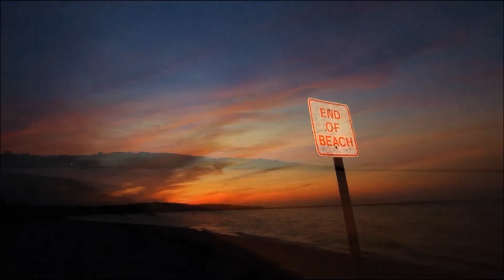Timothy Dalton Reads John Barry's Favorite Inspirational Poem (Percy Faith Orchestra)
Timothy Dalton reads an inspirational message that John Barry had in his home in Oyster Bay, New York.  The music is from the 1971 film "Mary, Queen of Scots" in which Dalton had a leading role and John Barry composed the score.  The audio of Dalton reading the message is from the John Barry Memorial Concert live from Royal Albert Hall in 2011.